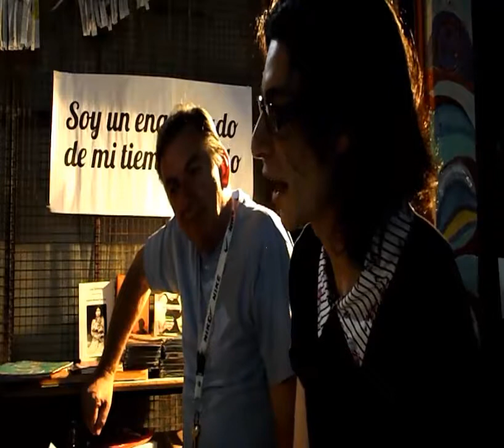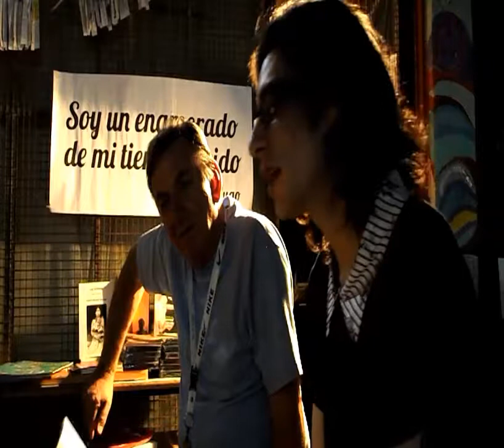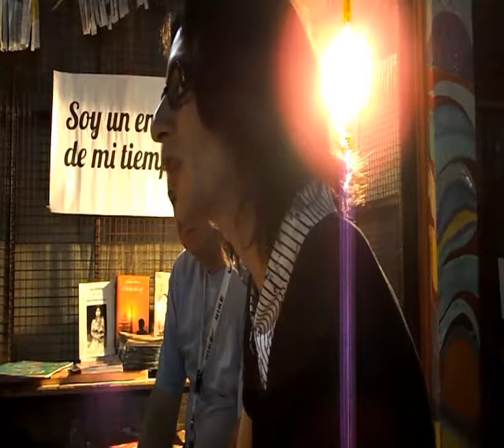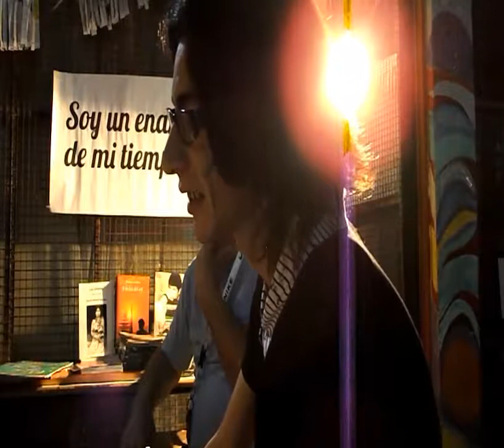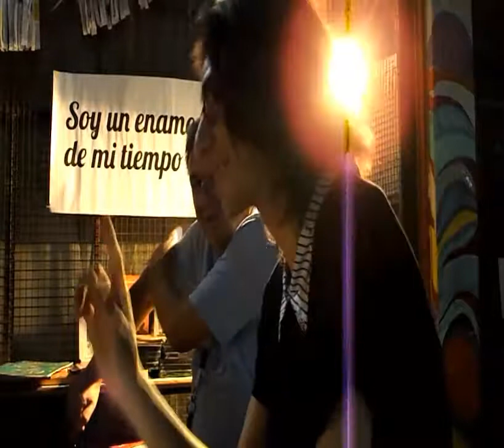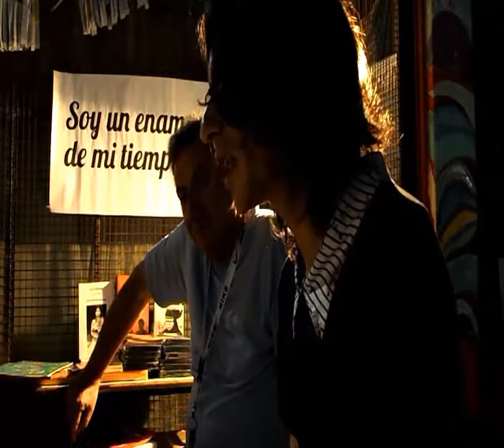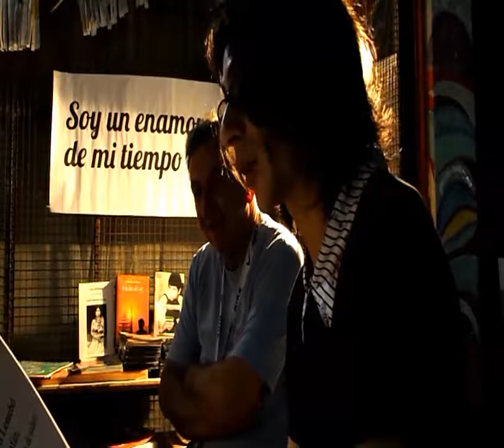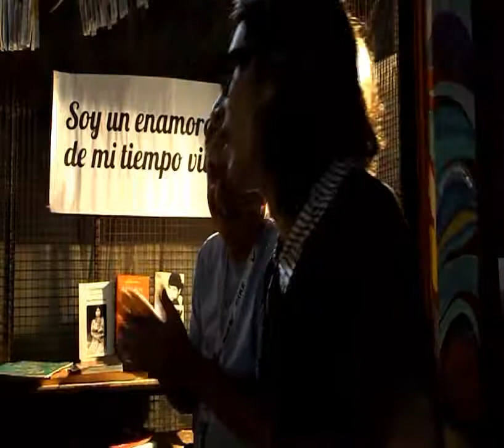"1RA FERIA DE ESCRITORES Y EDITORIALES INDEPENDIENTES"-LEMEBEL X STIECHES 4